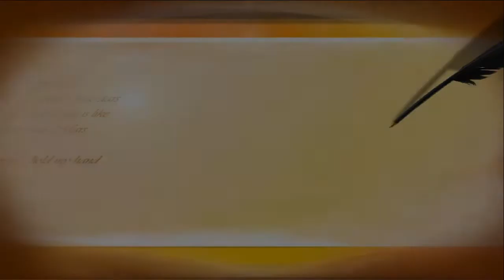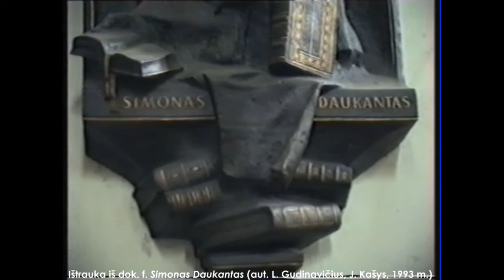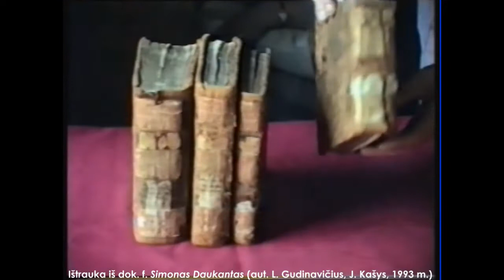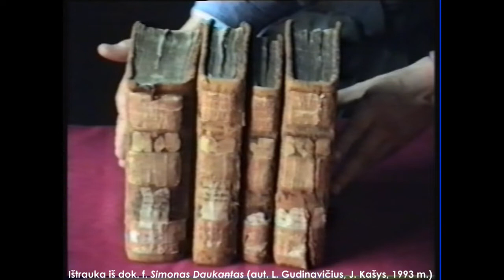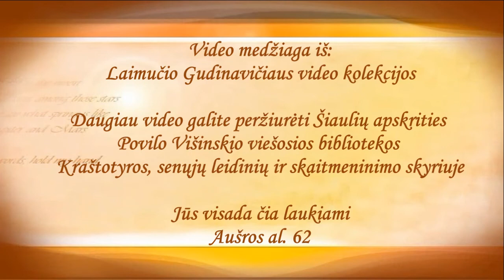Simonas Daukantas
Ištrauka iš dokumentinio filmo „Simonas Daukantas“ (aut. L. Gudinavičius, J. Kašys, 1993 m.).

Vaizdo medžiaga iš Laimučio Gudinavičiaus video kolekcijos.
Montavo Jonė Gorytė.

© Šiaulių apskrities Povilo Višinskio viešoji biblioteka ir Šiaulių televizija